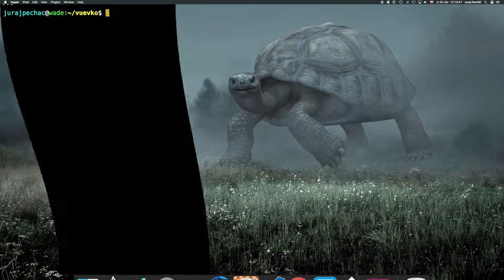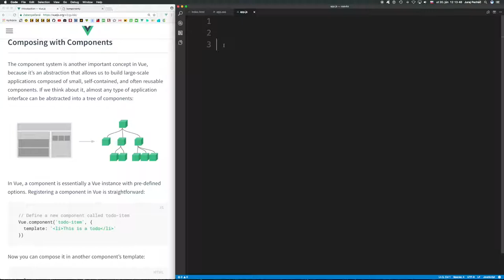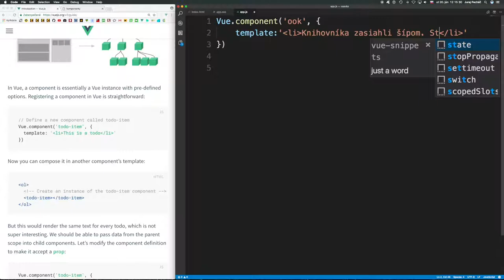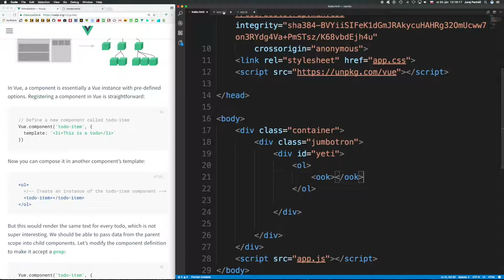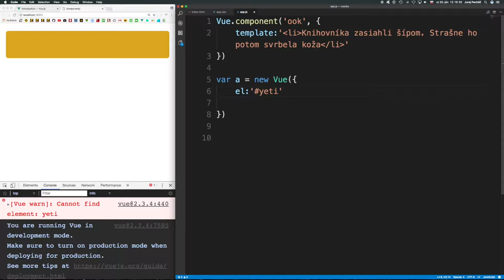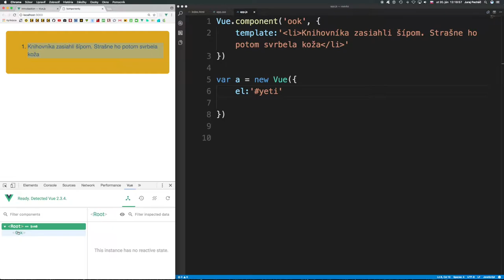🐢 602 Začíname s komponentmi║Vue.js 2 slovensky║ Programovanie s Yetim